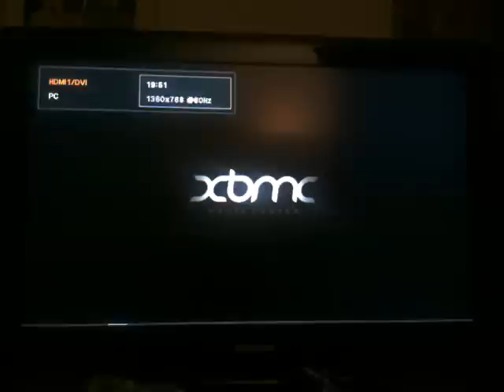Windows 7 with Xbmc booting from SSD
My Mediacenter PC starting up with SSD, moments after cloning the harddisk to SSD (AHCI)
Specs:
Intel E6750 2,66GHZ Core2Duo
Asus P5E-VM HDMI
ATI Radeon HD4650
4GB DDR2 RAM Dual-channel
Corsair RealSSD C300 64GB SSD
Windows 7 x64 with XBMC 10.0